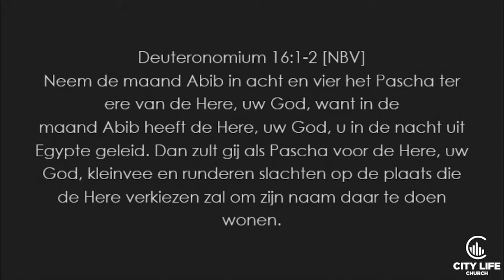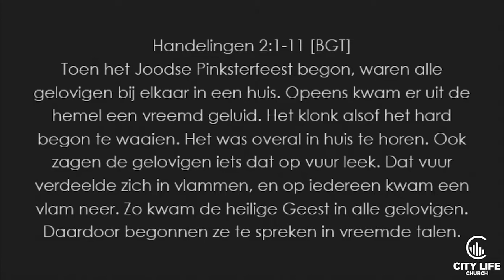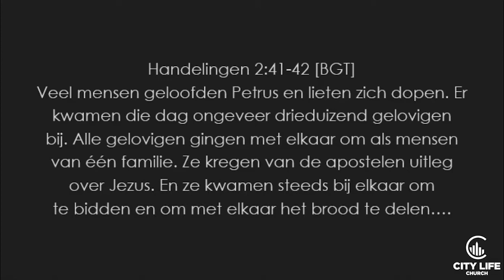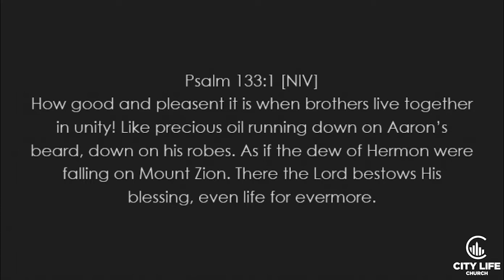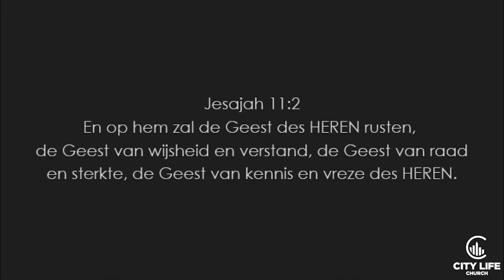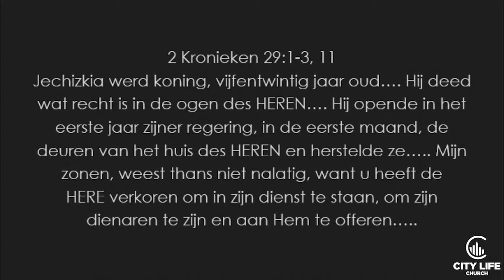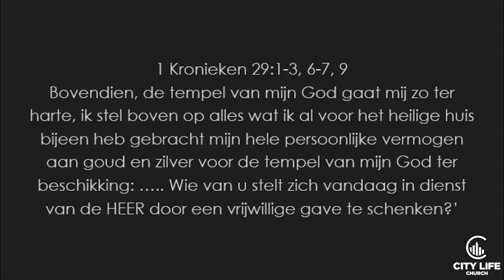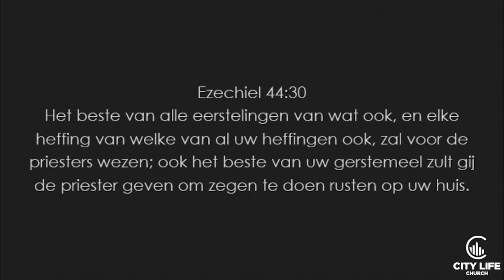Divergent deel 6: Our Heart for the House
Zondag 20 mei 2018